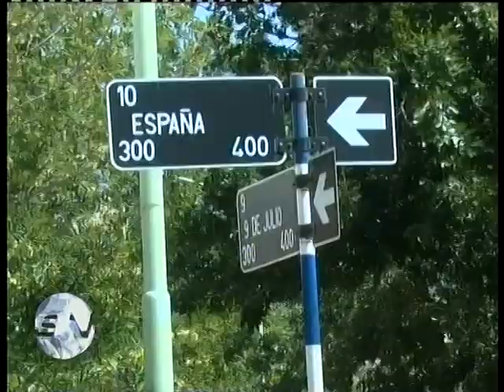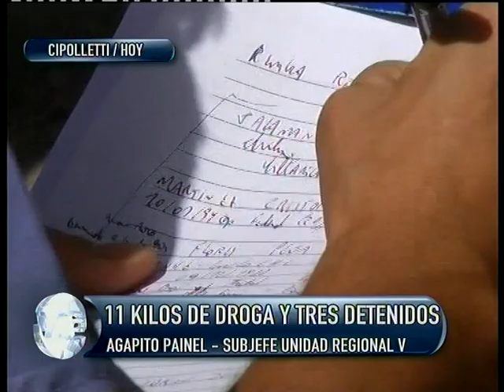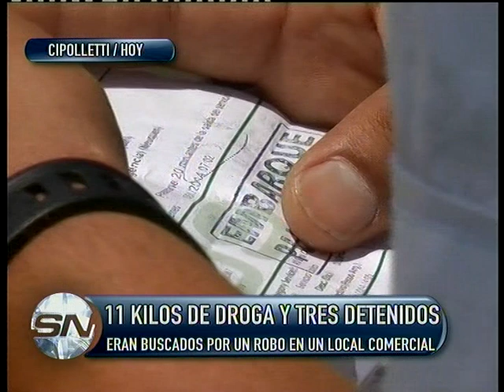11 kilos de marihuana y tres detenidos Cipolletti